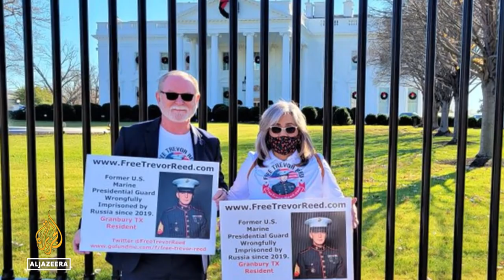Russia frees ex-US marine Trevor Reed in prisoner exchange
Russia has exchanged Trevor Reed, a former American marine held in a Russian prison for three years, for its citizen Konstantin Yaroshenko, who was serving a 20-year sentence in the United States on drug charges.
The prisoner swap took place on Wednesday as the result of a lengthy negotiation process, foreign ministry spokewoman Maria Zakharova said on her Telegram channel.

Al Jazeera’s Mike Hanna reports from Washington, DC.